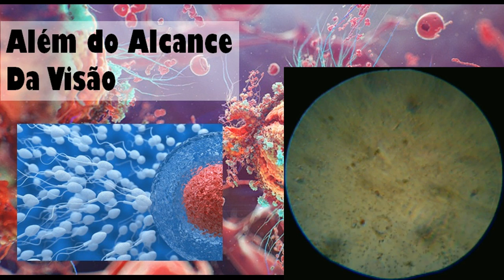Espermatozoides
Além do Alcance da Visão!

Esta é uma série que mostrará detalhes do dia a dia vistos com equipamentos (Microscópio e Telescópio) que enxergam onde o olho humano não alcança.